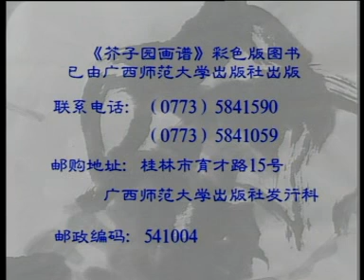中國畫 Chinese Painting - 《芥子园画谱技法讲座 山水》第十一讲